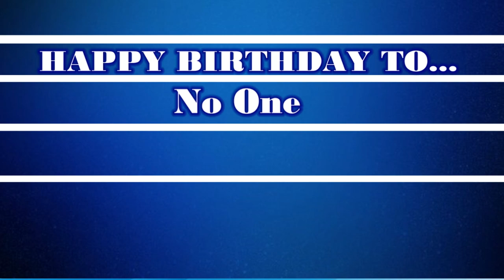HDTV News 3/8/24